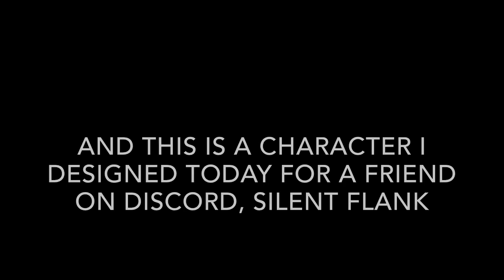Instagram Follower Art Compilation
Was a fun idea. May do it again in the future.